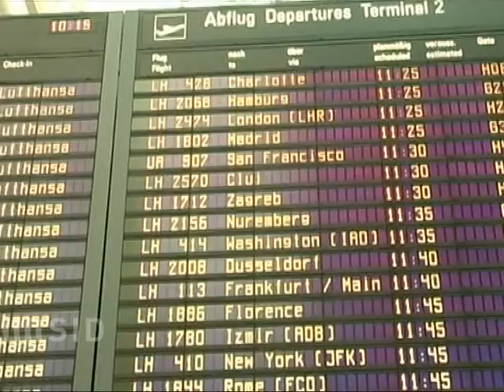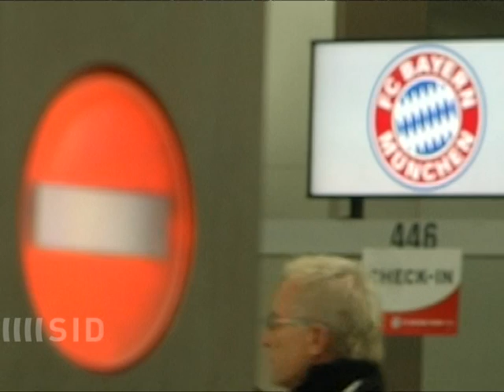Bayern nehme Ärger mit nach Rumänien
Mit dem Streit zwischen Präsident Uli Hoeness und Trainer Louis van Gaal im Gepäck machte sich der FC Bayern München auf zum Champions-League-Spiel gegen Cluj.